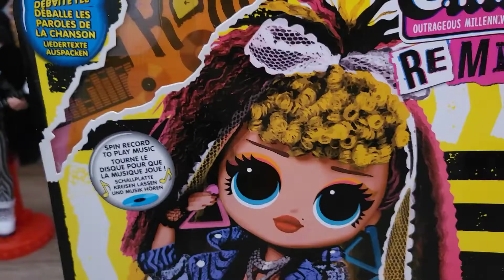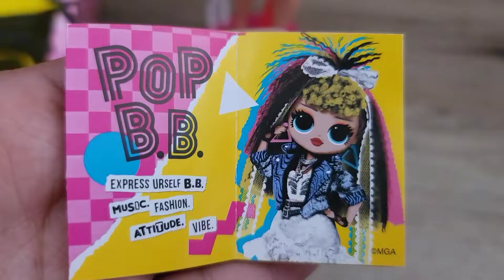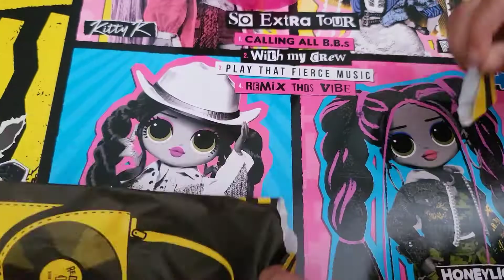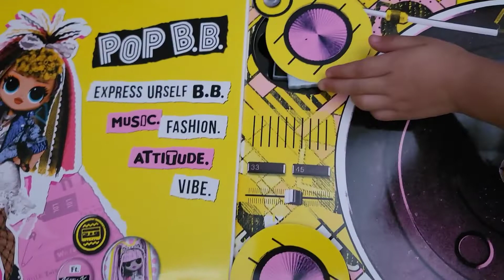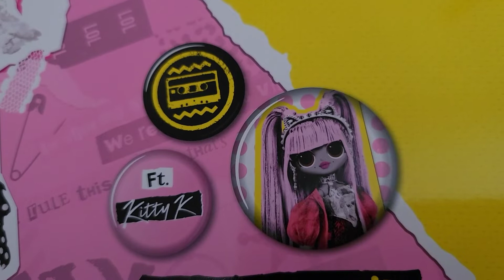LOL Surprise Remix Unboxing